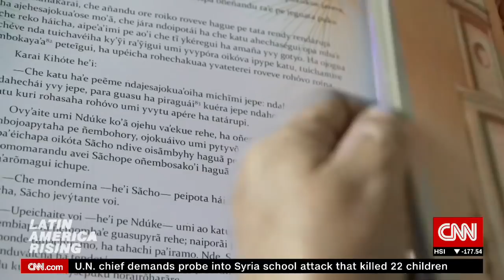Latin American Rising Paraguay Part III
Latin America Rising tells the stories of the people, places, and innovation that are the driving force behind the region. Presented by Alejandra Oraa